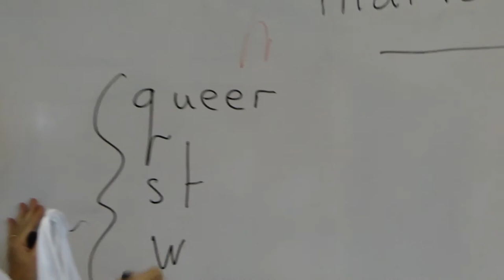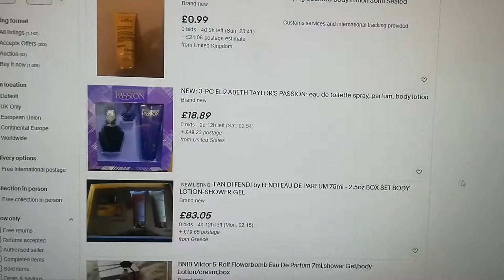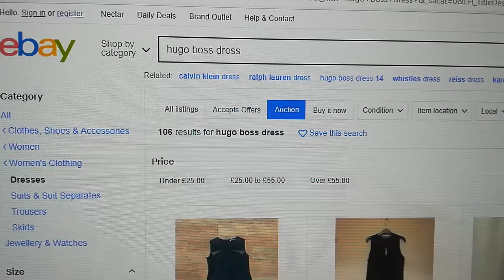40 лет - бабий век: Лондон - продажи авто хватило на год! Ресторанам - нет, пабам и пикникам - да!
40 лет - бабий век: Лондон - продажи авто хватило на год! Ресторанам - нет, пабам и пикникам - да!

00:05 Англия (36)
01:33 Языковой барьер  (37)
04:33 Я - Шопоголик (38)
08:46 Экология (39)
10:10 Экономия (40)
15:22 Заключение